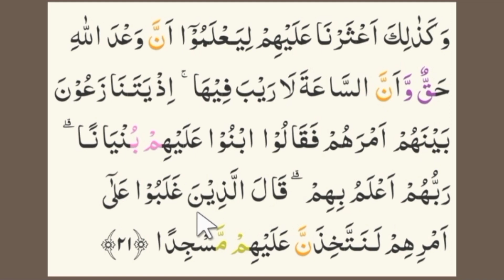Latihan Tartil Quran sesuai Tajwid Surat Al Kahfi Ayat 21 semoga lebih Fasih Baca Quran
Fasih Baca Quran dengan latihan tartil quran sesuai tajwid al kahfi 21